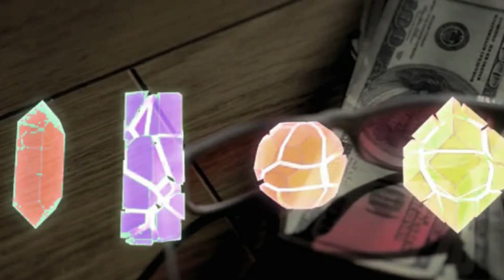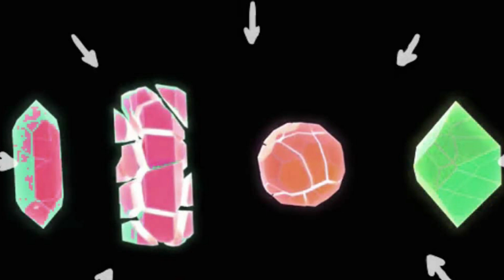Wonderful House Music Remixes to Energize You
Welcome to your new favorite escape—dive the vibrant and energetic world of house music remixes "Wonderful House Music Remixes to Energize You." Get ready to elevate your mood and pump up your playlist as we showcase the hottest remixes from chart-topping artists like Harry Styles, Justin Bieber, Charlie Puth, and many more!

In this video, MUZVEO proudly presents Volume 3 of our remixed series, bringing you absolutely stunning beats that are perfect for any occasion, whether you're working out, hosting a party, or just chilling with friends. Each track has been carefully curated to keep that energetic vibe flowing, ensuring you won't want to miss a beat!

From the smooth vocals of Justin Bieber to the electrifying sounds of Charlie Puth, our remixes are tailored for those who love the fusion of pop and electronic dance music. Let the rhythm take you over as you experience reimagined hits that will surely awaken your senses and get your body moving!

Tracklist:

00:01 Adore You Deep House Remix - Muzveo x Harry Styles
03:02 Ghost Disco House Remix - Muzveo x Justin Bieber
06:20 Left and Right Deep House Remix - Muzveo x Charlie Puth
08:50 Wait a Minute Deep House Remix - Muzveo x Willow Smith
11:38 Angel Baby Deep House Remix - Muzveo x Troye Sivan